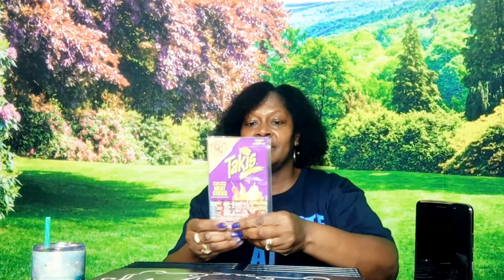New Takis Meat Stick Challenge By@Q&NiNi VLOGS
Today I did the New Takis Meat Stick Challenge! I was called out by @BigBelly Bob Takis antoinetteatfun 💜💜💜💜💜💜💜💜💜💜💜💜💜💜💜💜💜💜💜Takis challenge |food challenge |takis mukbang |mukbang takis |takis challenge |challenges